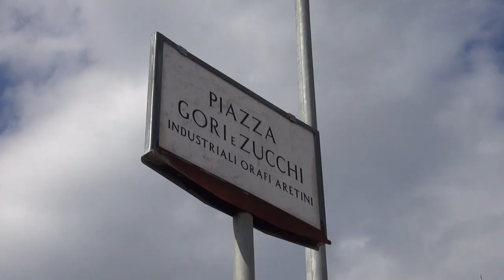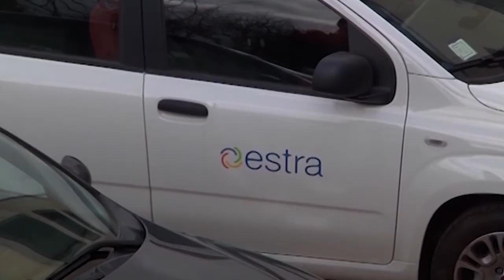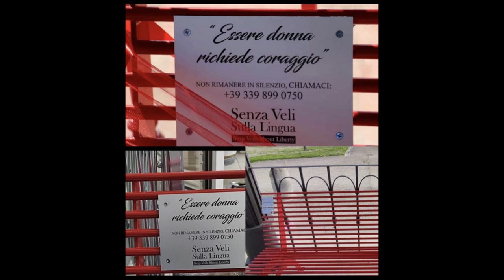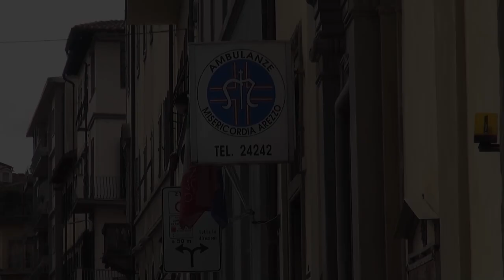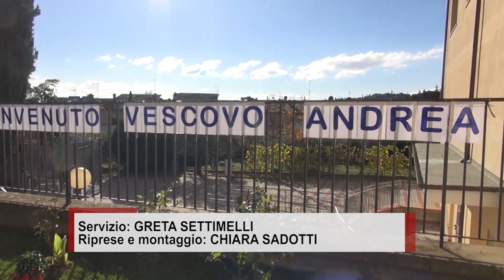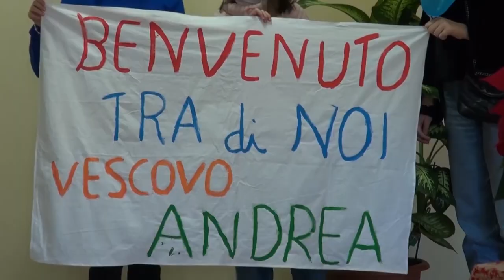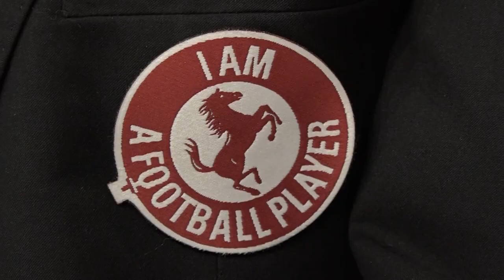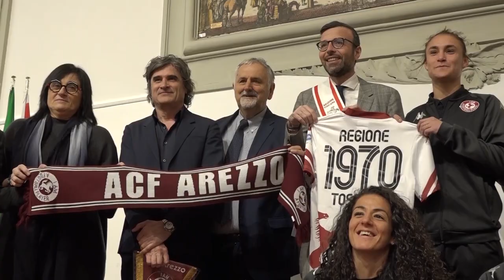Cronaca Aretina del 06/04/23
SOMMARIO

Corpo senza vita ritrovato nei boschi di Figline, sarebbe quello di Claudio Bindi

Tentata rapina in Piazza Zucchi, titolare e cittadini inseguono il malvivente e lo consegnano alla Polizia

Controlli dei Carabinieri nei parchi cittadini: il cane Batman trova un etto di hashish interrato al Pionta

Truffe luce e gas, Estra mette in guardia: tanti tentativi di raggiri al telefono. “Segnalateci questi episodi”

Pasqua, il messaggio di pace e speranza dal vescovo Migliavacca: “"portatori di buone notizie là dove incontriamo solitudini"

“Ragazze imbattibili”, l’Acf Arezzo premiata a Firenze dalla Regione Toscana